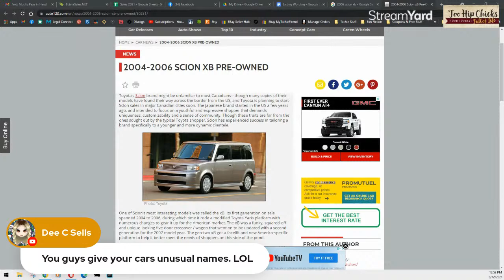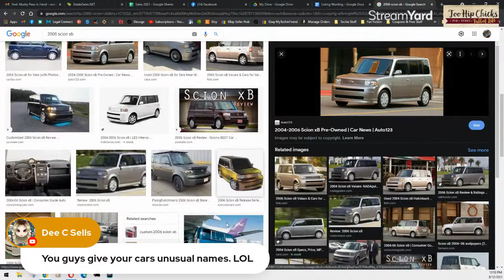Chick Chat Eps. 110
Mid day break open chat about life, love and reselling.
Thank you for checking out our channel and spending part of your day with us.

Links to items we use:
Scotty Peeler / Label Remover
Heat Gun / Label Remover
Microphones: Constantly changing  :)
Replacement Chair Wheels (that Dawn can not stop raving about)
Wide Angle Web Cam

The MoMster's Favorite book cleaning items:
Absorene Book Cleaner and Dirt Eraser
General Pencil Artist Gum Eraser

Wesley recommends:
Cat Water Fountain